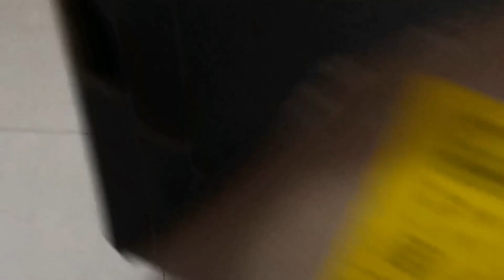Algo acerca de💥 SUPER SMASH BROS PELUCHE💥 TODOS!? VS EL MAESTRO DE MANOS